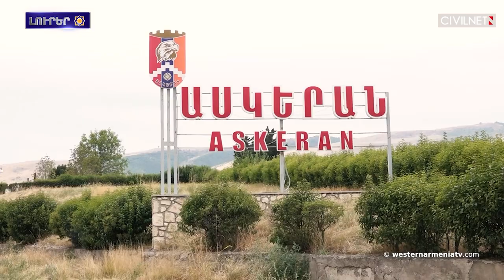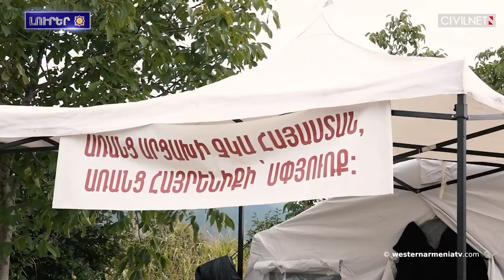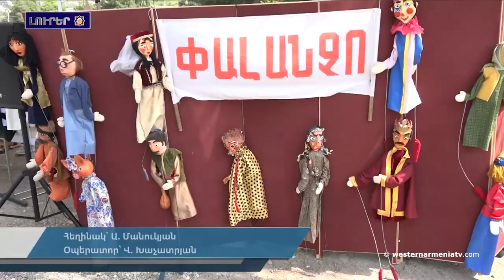Կարմիր խաչի օգնութեամբ 13 բուժառու Արցախէն տեղափոխուեր է Հայաստան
1. Արեւմտեան  Հայաստանի զաւակները. Նարեկ Յարութունեան
2. Արեւմտեան Հայաստանի հայերու հարցի շուրջ
3. Կարմիր խաչի օգնութեամբ 13 բուժառու Արցախէն տեղափոխուեր է Հայաստան
4. Ակնա-Ասկերան ճանապարհը Բաքուէն ուղարկող «օգնութեան» համար կը շարունակէ փակ մնալ
5. Բաքուի  զորքերու կուտակումներու մասին լուրերէն ետք մենք աւելացուցեր ենք պարեկներու թիւը սահմանի այդ յատուածները Մարկուս Ռիտեր
6. 2022 թ. սեպտեմբեր 13-ին Բաքուի ԶՈւ-ն խախտեց Արեւելեան Հայաստանին սահմանը
7. Գեղարքունիքի մարզը՝ «Արուեստներու եւ արհեստներու» փառատոնը